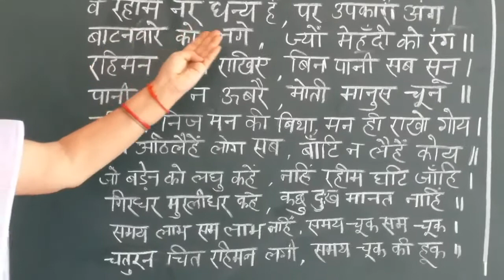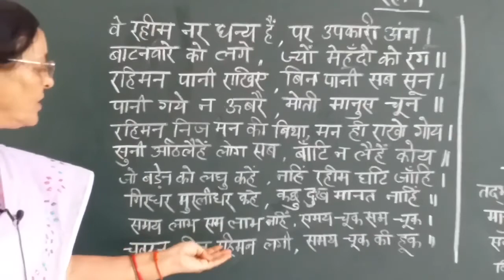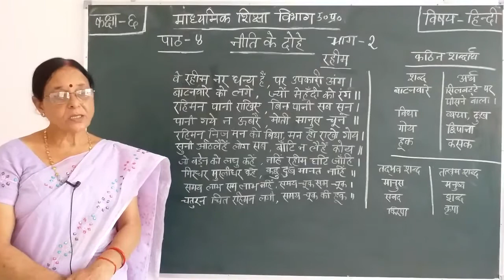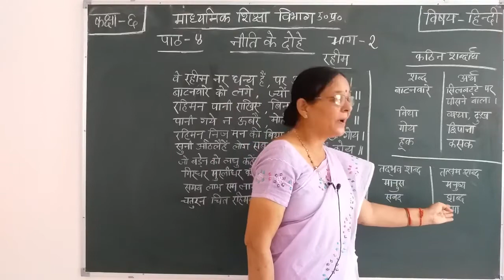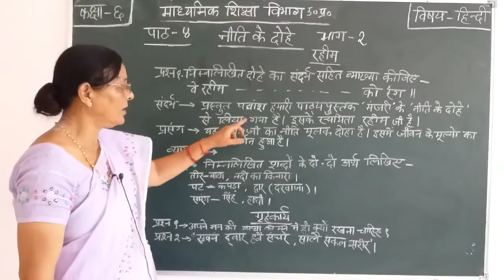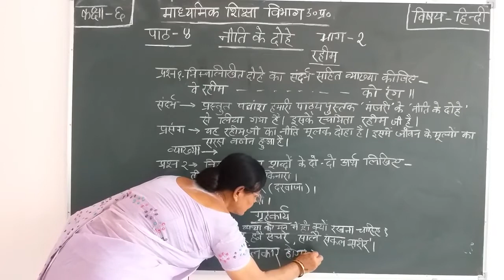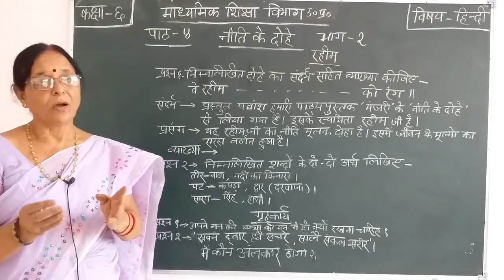रंजना राय क्लास 6 पाठ 4 नीति के दोहे रहीम भाग 2